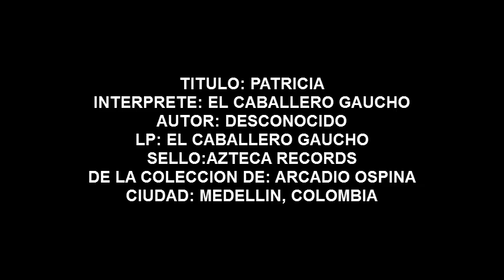EL CABALLERO GAUCHO - PATRICIA - MUSICA POPULAR DE COLOMBIA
TITULO: PATRICIA
INTERPRETE: EL CABALLERO GAUCHO
AUTOR: SIN AUTOR
RITMO: TANGO
ALBUM: LP "EL CABALLERO GAUCHO"
SELLO: AZTECA RECORDS
MUSICA POPULAR DE COLOMBIA
DE LA COLECCION DE ARCADIO OSPINA.
MEDELLIN, COLOMBIA